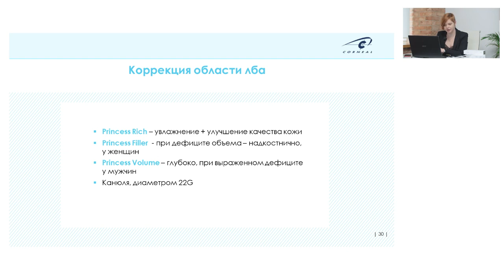Сочетанные методики в области лба с Princess Rich